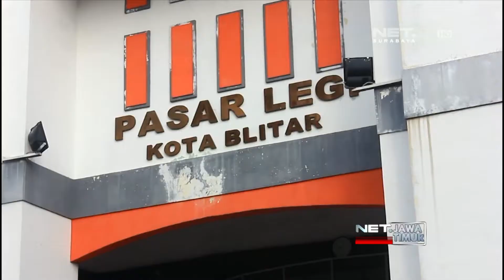NET. JATIM - PETUGAS BERHASIL PADAMKAN API PASAR LEGI BLITAR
** NET. JATIM **
Usai Berjuang Selama 7 jam, Petugas Pemadam Kebakaran Akhirnya Bisa Menjinakkan Api Yang Melalap Pasar Legi Kota Blitar. sementara, Pemkot Targetkan Perbaikan Akan Selesai, Pada Akhir Tahun Ini.